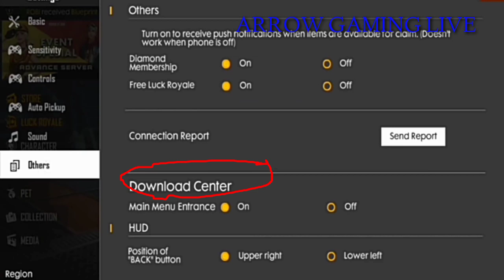NEW UPDATE FREEFIRE NEW EMOTIONAL SONG||| NEW CHARACTER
So Hello Guy's.

TOP FREEFIRE COUNTRY'S ↓

▶FREEFIRE INDIA
▶FREEFIRE INDONESIA
▶FREEFIRE BRAZIL
▶FREEFIRE VIETNAM
▶FREEFIRE LATIN
▶FREEFIRE EUROPE
▶FREEFIRE THAILAND
▶FREEFIRE SAUDI AREBIA

freefire new topup event
freefire best topuc event
freefire mega update
freefire new mode
freefire top global
garena freefire pro tips & tricks
freefire pro lobby gameplay
freefire 1vs4 moment
freefire live india
free fire killing montage
freefire unlimited diamonds trick
freefire magic cube trick
free fire killing top global players
free fire top 5 things
5 things you don't know about freefire
freefire tik tok
how to get unlimited magic cube freefire
noob to pro tips & trick
freefire best player
arrow raj